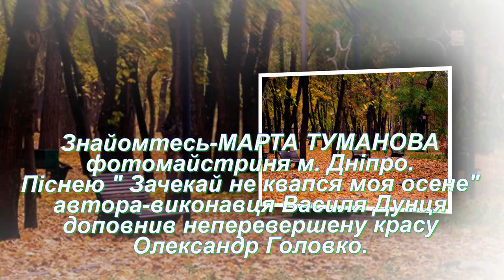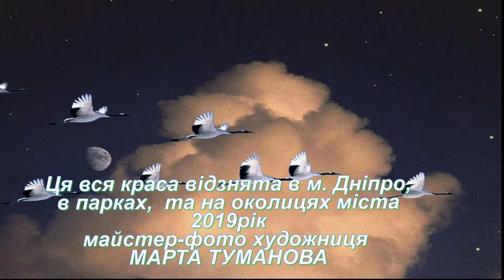"Золота Осінь" - від МАРТИ ТУМАНОВОЇ. Співає - Олександр Головко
пісня автора-виконавця "Зачекай не квапся моя осене"- Василя Дунця м. Тернопіль